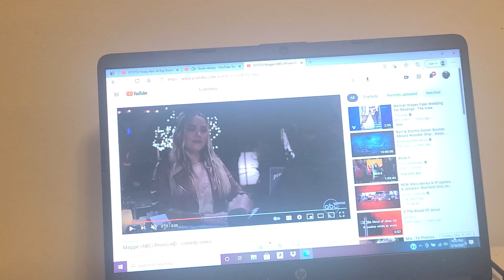MAGGIE TRAILERRR TRAILER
another comedy series